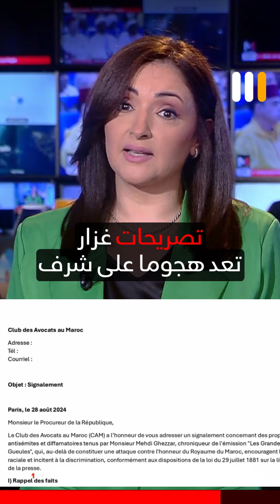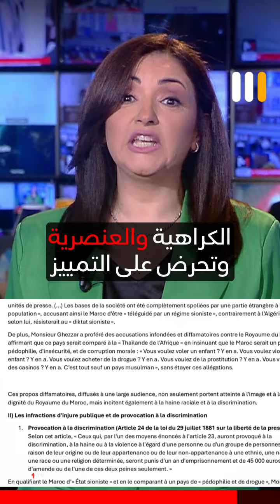مهدي_غزار .. زرع الريح فحصد العاصفة